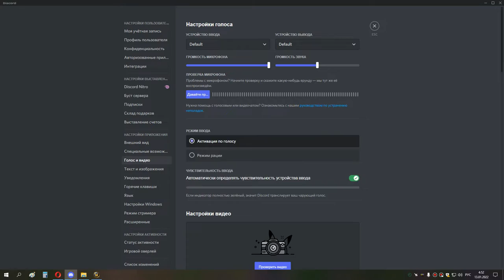2я часть КАРА ГЕР смотритель и траи гнева бдк 12 01 22